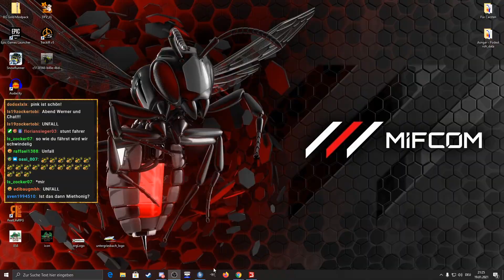LS19 - Mountain Farmers #097 | ESKALATION am Händler wegen Honiggläser | FS19 | Let's Play [HD]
★Andere Perspektiven★

★Spielinformationen★

Titel: Landwirtschafts-Simulator 19
Genre: Simulation
Entwickler: GIANTS Software
Publisher: astragon Entertainment GmbH
Veröffentlichung: 20. Nov. 2018

★Public Relations★

• Weiterempfehlen!